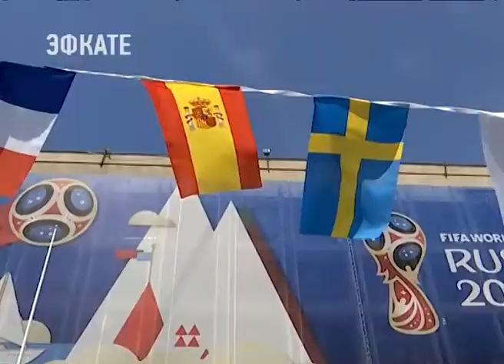Команды из Сочи и Германии приняли участие в турнире по уличному футболу . Новости Эфкате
В рамках проекта «Российско-немецкие футбольные мосты» в Сочи прошёл турнир по уличному футболу, в котором приняло участие 16 команд из Сочи и Германии. Благодаря этому проекту, юные немцы не просто познакомятся с культурой, достопримечательностями и гостеприимством Сочи, но и подружатся со сверстниками из России.

В минувшие выходные в Олимпийском парке состоялся товарищеский футбольный матч между сотрудниками администрации Сочи и руководством федеральной земли Бранденбург. Это игра также была частью большого проекта «Российско-немецкие футбольные мосты». Детский турнир — продолжение мероприятия. Все началось в Питере. Затем через Москву детские футбольные команды из Германии переместились в Ростов, и завершающий этап впервые состоялся в Сочи. Под девизом «Футбол за толерантность» юные спортсмены двух стран учились играть в футбол без арбитра.

Детский матч в рамках Чемпионата мира по футболу прошёл на площади Флага. Здесь же были расположены специальные корты, привезенные из Германии. Участников приветствовало руководство Федеральной земли Бранденбург и администрации Сочи.